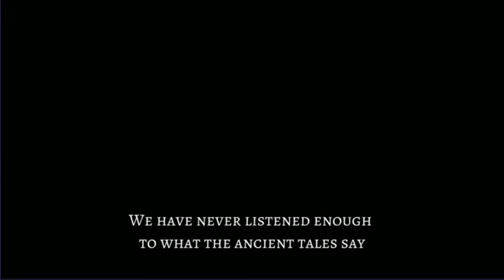Anima: The Reign of Darkness | First Taste